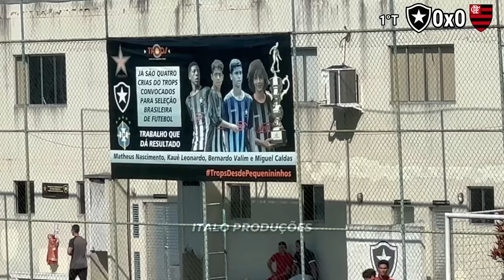Jogo sub 15 - Botafogo vs Flamengo campeonato carioca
Use nosso código: italox

Salve galera, no vídeo de hoje vocês vão ver um clássico do futebol brasileiro disputado pelo sub 15, no campeonato carioca de futebol de base, Botafogo vs Flamengo na Taça Guanabara, foi um jogo insano e muito disputado como esperado em todo clássico e foi o jogo que marcou a estreia do Juninho jogando com a camisa do Botafogo, o início de um novo ciclo!!